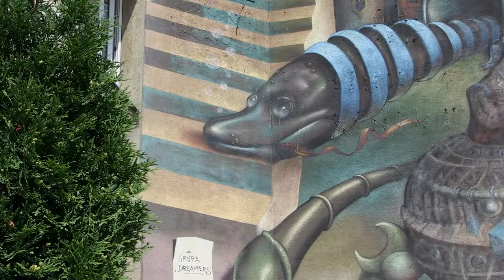Wieża Babel do poprawki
Jeden z najwyższych murali w Polsce otrzyma nową świeżość. W lipcu Marek Laskowski będzie poprawiał fragmenty „Wieży Babel” autorstwa Tomasza Sętowskiego.